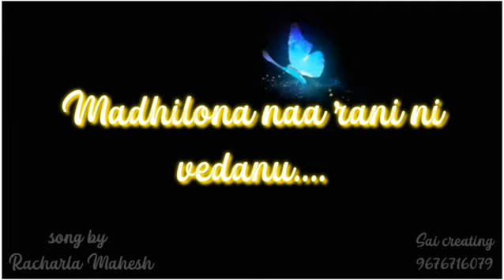kalala Lona Rani ni chushanu. RacharlaMahesh 9640759880